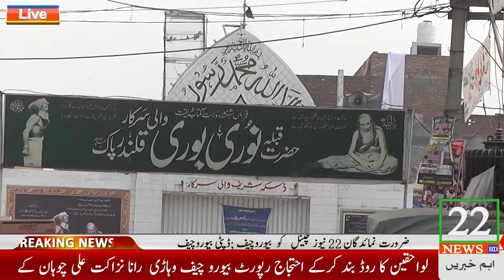22newstv.pk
Visit for more 22newstv.pk